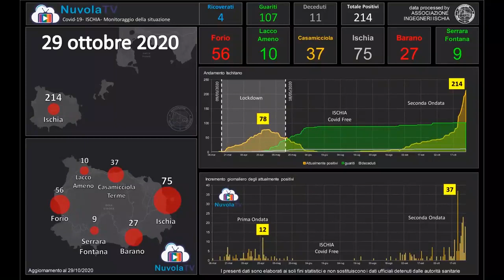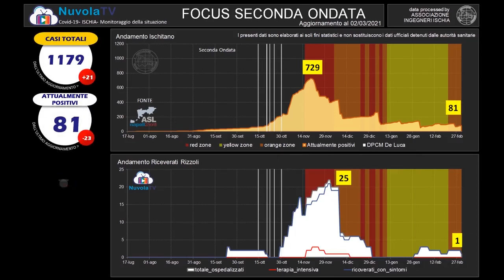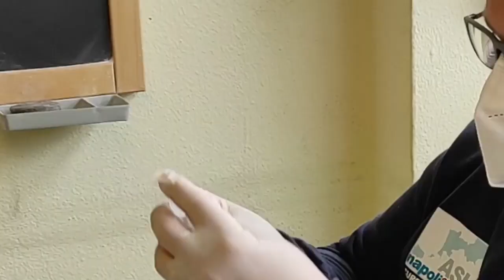Ischia - DA LUNEDI' 8 MARZO CAMPANIA IN ZONA ROSSA (05.03.21)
- Ischia - DA LUNEDI' 8 MARZO CAMPANIA IN ZONA ROSSA
DA LUNEDI' 8 MARZO CAMPANIA IN ZONA ROSSA, ISCHIA CHIEDE MISURE COERENTI
Il ministro della Salute, Roberto Speranza, sulla base dei dati e delle indicazioni della Cabina di regia, ha firmato le nuove ordinanze. La Campania passa in zona rossa da lunedì 8 marzo. La terza ondata è ufficialmente iniziata e nel frattempo sono arrivati anche i dati sui decessi registrati nel 2020: rispetto alla media degli ultimi anni un incremento del 20%.  (05.03.21)